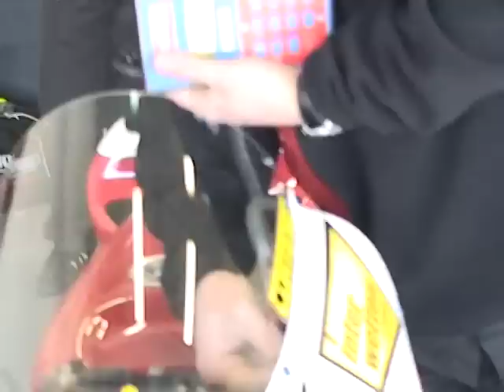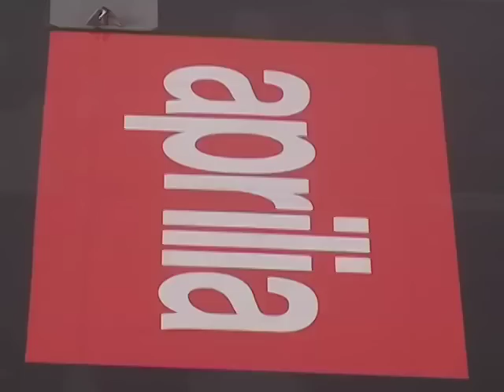Camion Aprilia Racing Site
Documentario sul camion utilizzato nelle gare dagli ingegneri Aprilia Racing. Immagini: Andrea Spinetti, Montaggio: Luca Bologna, Musica Freeware